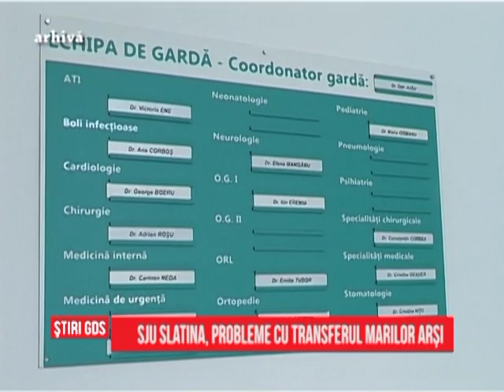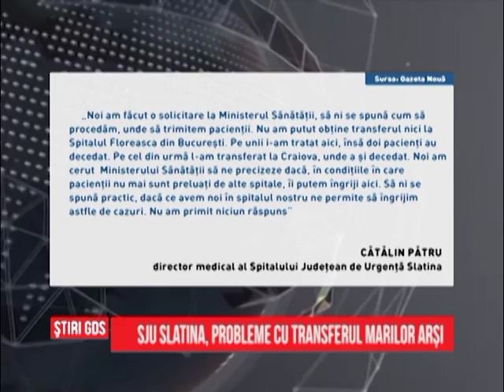Ştiri Regionale - 22.08.2016